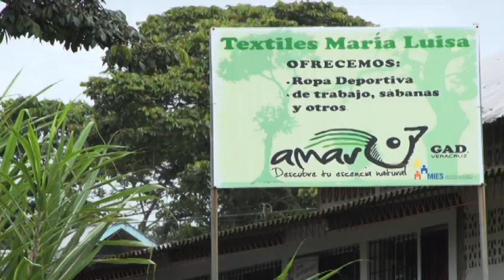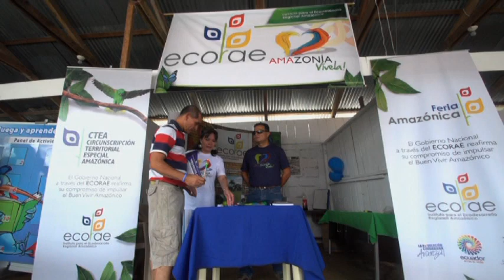Instituto de la Economía Popular y Solidaria